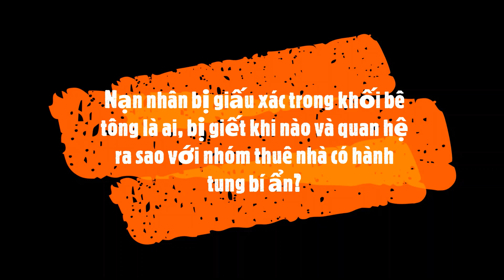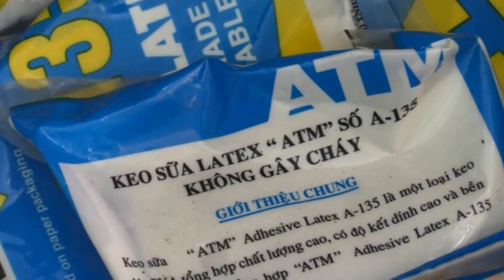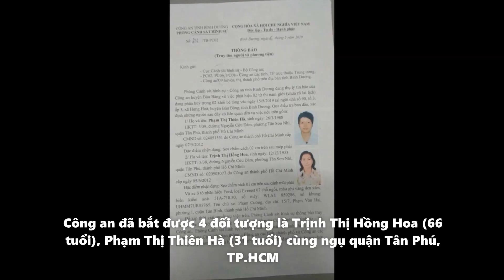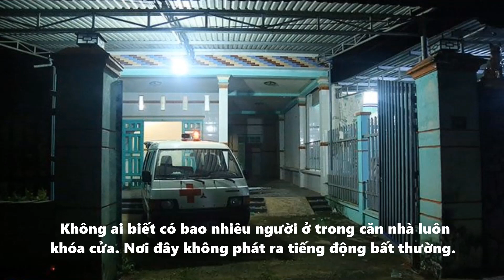4 Bí Ẩn Rùng Rợn Về Vụ Án Giết Người Phi Tang Xác Tại Bình Dương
4 Bí Ẩn Rùng Rợn Về Vụ Án Giết Người Phi Tan Xác Tại Bình Dương || Top Thú Vị
Về vụ việc giết người giấu xác trong bê tông tại Bình Dương vẫn còn nhiều bí ẩn. Nạn nhân bị giấu xác trong khối bê tông là ai, bị giết khi nào và quan hệ ra sao với nhóm thuê nhà có hành tung bí ẩn.
Lực lượng nghiệp vụ Bộ Công an phối hợp với công an địa phương đang điều tra vụ 2 thi thể nam giới được tìm thấy trong các khối bê tông tại một căn nhà ở Bình Dương.Nhiều bí ẩn đang được cảnh sát tập trung làm rõ nhằm xác định danh tính nạn nhân, động cơ gây án của thủ phạm.
Lưu ý : Top Thú Vị Không sở hữu tất cả tư liệu được sử dụng trong video này.
Note:
We do NOT own all the materials as well as footages used in this video.